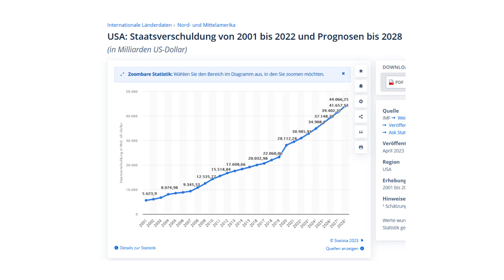USA: Schuldenobergrenze ausgesetzt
Am 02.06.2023 hat die USA die jährliche Pleite offiziell, wie zu erwarten, abgewendet. Jedes Jahr zum gleichen Datum steht die Zahlungsunfähigkeit an und die Schuldenobergrenze wird angehoben.

Dieses Jahr haben wir jedoch ein sensationelles Phänomen: Die Schuldenobergrenze wurde einfach bis 2025 ausgesetzt. Was sich anhört, wie ein schlechter Scherz, ist bitterer Ernst. Was wird in der Zukunft auf uns zukommen, wenn wir alle wissen, dass das Geldsystem so dermaßen an die Wand gefahren wird?

Schau dir mein neues Video dazu an, um einige Insiderinfos zu erfahren.

Quellen:

1. Schuldengesetz beschlossen USA wenden Zahlungsausfall ab

2. Schuldengesetz beschlossen: USA wenden Zahlungsunfähigkeit ab

JETZT kostenfrei den 75 Minuten Videokurs für mehr Cashflow, Wohlstand und Reichtum sichern.